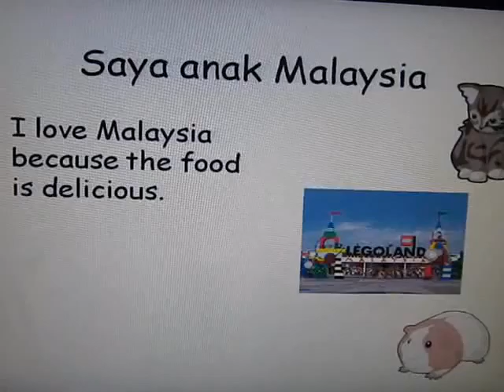Slide Show by Nurul Hannah Muamar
Hannah learned about multimedia presentation skills to create a slide show and allows to express her creativity.